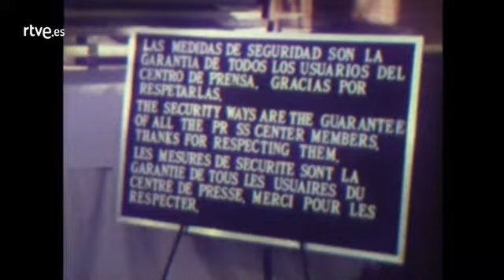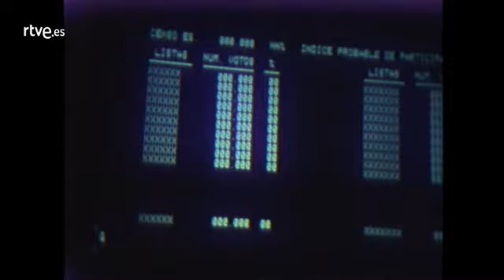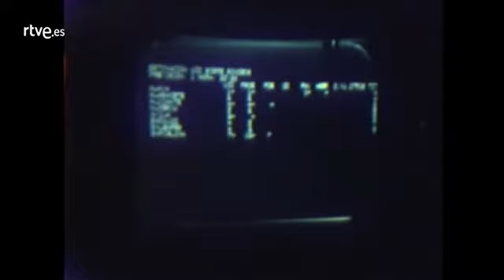Las Elecciones Generales de 1979. Informe semanal 3/3/79